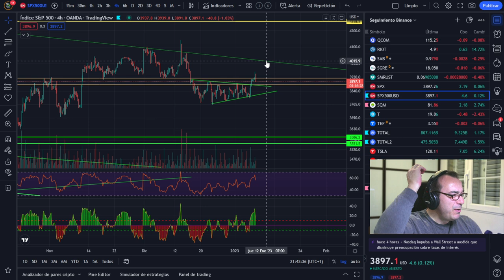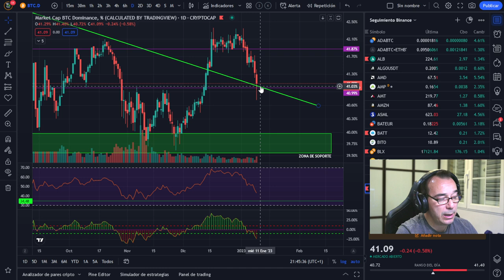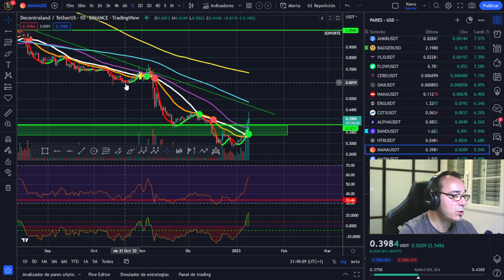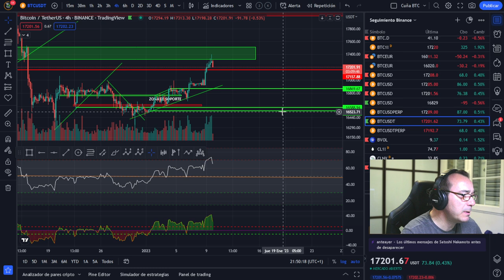¡CUIDADO, no cometas este "DELIT* Económico"!👈👈👈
🚀 BITCOIN💵💵💵 ¡LA MEJOR INVERSIÓN DE LA DÉCADA! 💵💵💵
¡CUIDADO, no cometas este "DELIT*
Económico"!